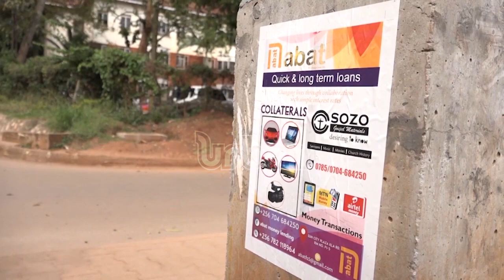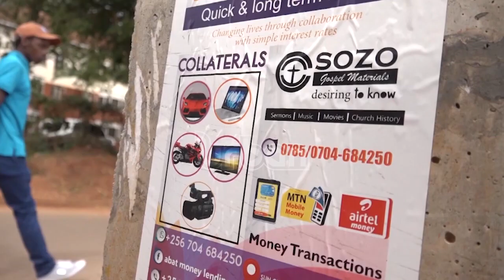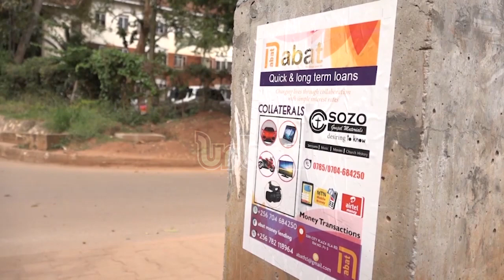MPs panic as house cancels MOUs with money lenders